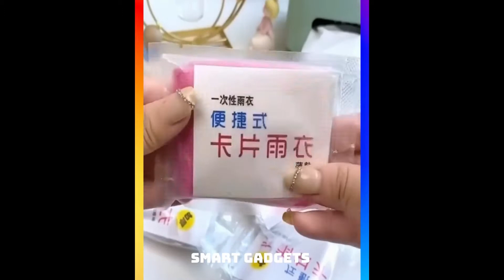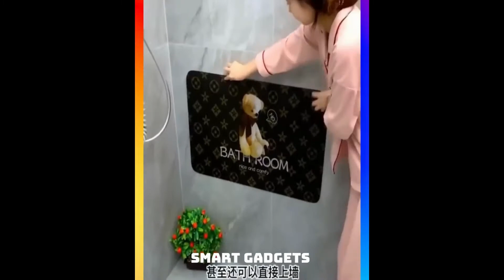All Of The Crazy Tech Gadgets You Should Have (Mind Blowing Gadgets 2022)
Hello Friends, if you're looking for the best crazy tech gadgets that you should have that'll make your life easier, faster & more fun, you've come to the right place. In this video, I'll show you a variety of crazy tech gadgets that will make your life way better and the best mind blowing gadgets of 2022 that are on another level.

GET THE GADGETS HERE ➡️

Reusable Lint Roller

Nail Cutter with Catcher

Shrimp Peeler

Electric Pedicure Tool

Shield Water Gun

This is not a promotional video just very useful gadgets that make our life better. Thank you 💐💐💐💐💐💐💐💐💐